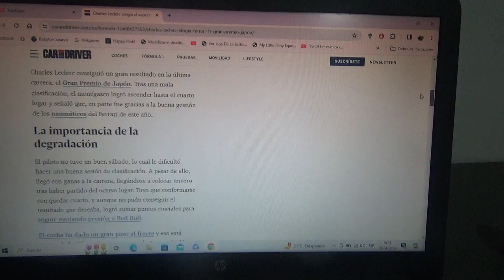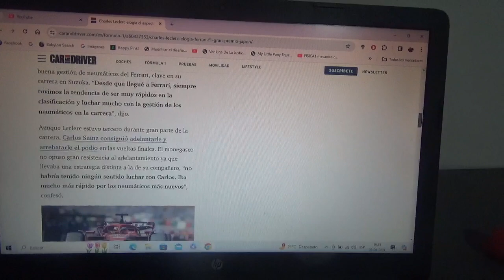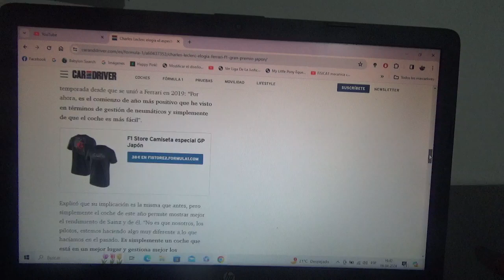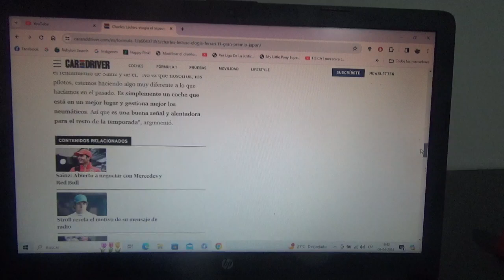Charles Leclerc elogia el rendimiento del F1 Ferrari SF24 luego del GP de Japón de F1 2024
EL piloto monegasco confiesa que gracias a la administración de los neumáticos consiguió en el reciente Gran Premio en Suzuka tuvo un muy buen resultado llegando a las puertas del podio en la competencia de Japón